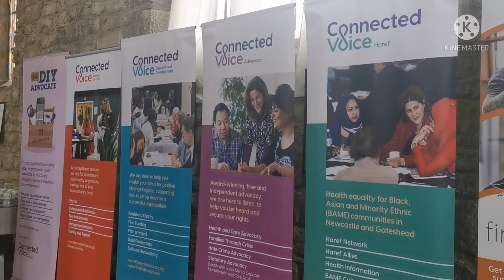Tyneside Papers by Rowan McCabe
Poet Rowan McCabe shares a poem he wrote about Connected Voice